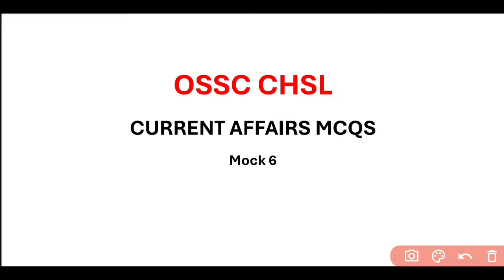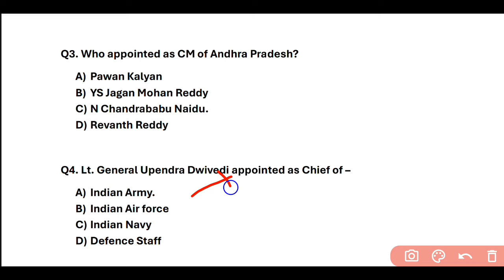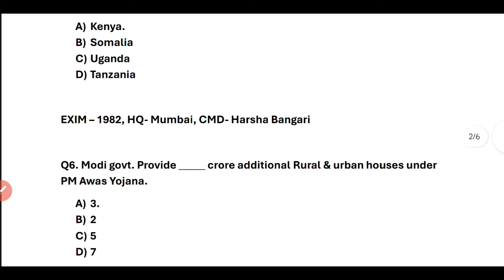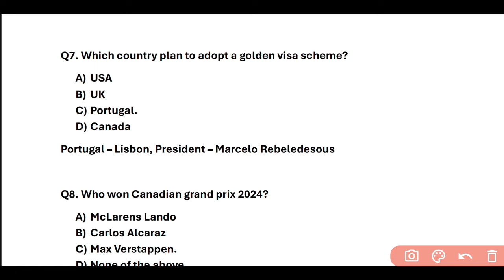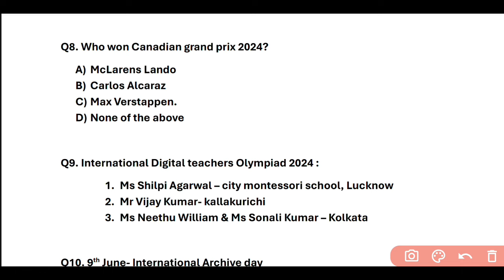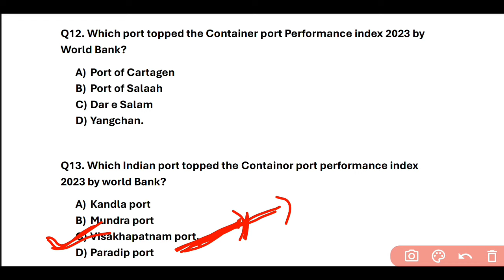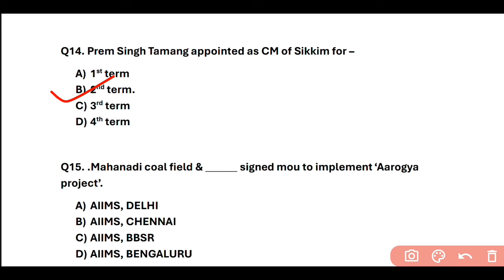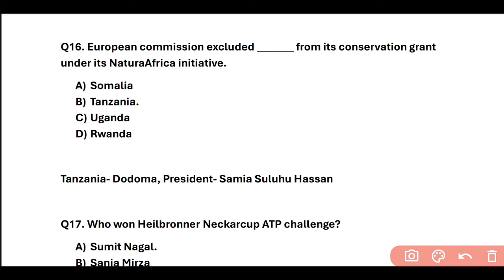ossc chsl current affairs mcqs| jr enforcement| excise si| cgl 2024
ossc chsl current affairs mcqs| ossc chsl current affairs| ossc| jr enforcement| excise si| cgl 2024| @odishaexamguide3714